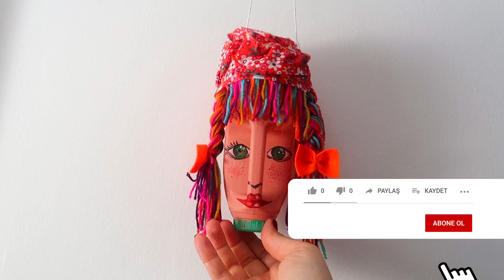EVDEKİ MALZEMELERLE EĞLENCELİ TASARIMLAR | Süt Şişesinden Kendin Yap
Plastik süt şişesi ile neler yapılır. Ben kadın suratı ve şapkası çizerek komik ve eğlenceli bir köylü kadın çizdim.
Sizde evde kaldığınız şu günlerde ailecek böyle eğlenceli ativiteler yapabilir  ve kendin yap videoları izleyerek el becerinizi ve yaratıcılığınızı geliştirebilirsiniz.